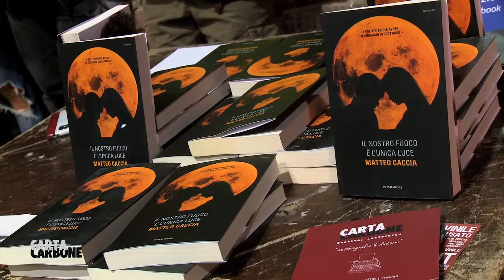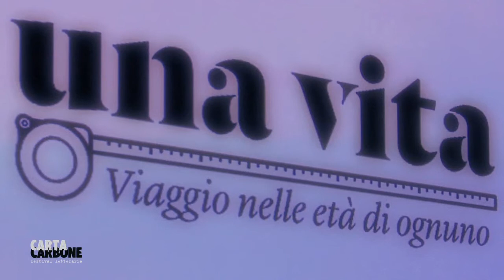Cartacarbone2016 - Matteo Caccia, raccogliere e raccontare storie